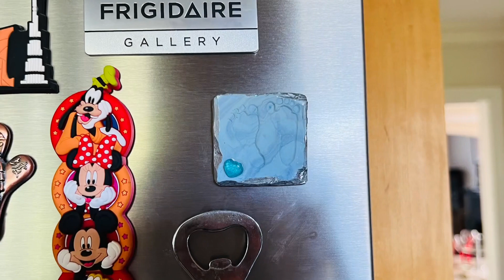Baby shower Keepsake